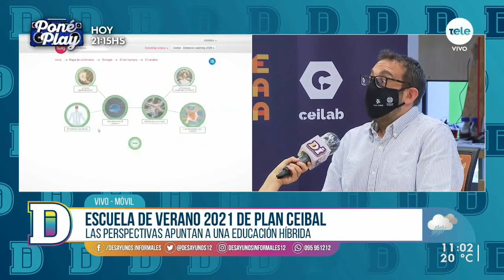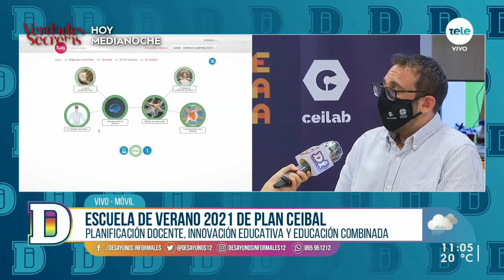Un año de desafíos para el Plan Ceibal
Conversamos con el presidente del Plan Ceibal sobre los espacios de formación y encuentro para docentes para el Plan Ceibal en un año de pandemia con una brecha digital que aún desafía al sistema educativo.